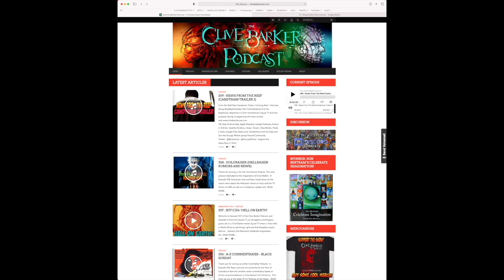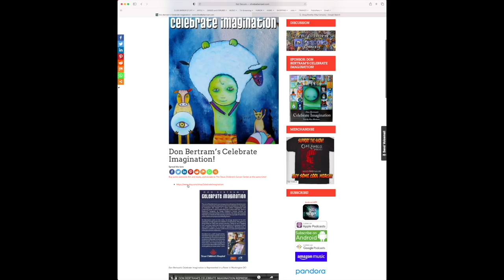428 : Septum With Josuha Millican Plus News (Video Version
In Episode 428 of the Clive Barker Podcast, Ryan and Jose are joined by Joshua Millcan to talk about his new book, Septum.  Plus we cover some Clive Barker release news and other stuff. This episode was done over Zoom, so you can see us on Youtube video or listen on podcast Audio.

Discussing Septum with Joshua Millican
News From The Reef

Underworld / Transmutations new cover and release date
Hellraiser Quartet of Torment is starting to arrive
Russell Cherrington Screening of Nightbreed: The Cabal Cut
Keep Voting for Little Spark Films on Kino Lorber’s Poll
So long Post Mortem with Mick Garris
Show Notes

Septum on Encyclopocalypse June, 2023
Septum on Amazon.com
Deeper Than Hell
The Backrooms – Kane Pixels
Our Kevin Yagher Interview at Texas Frightmare Weekend (178)
Post Mortem with Mick Garris – John Carpenter – Not the last episode (Ryan)
Coming Next

A-Z Commentaries: Survival of the Dead
Jericho Squad 77 Part 22
More Classic Commentaries
More Boom Hellraiser comics discussion with news

Discord Community